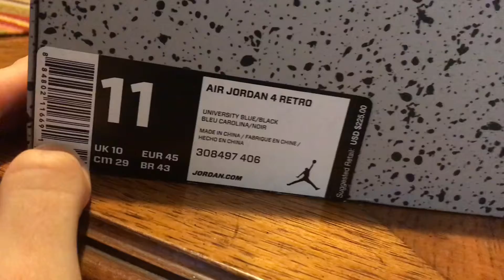Cactus jack 4 Unboxing from stockX / ups rant